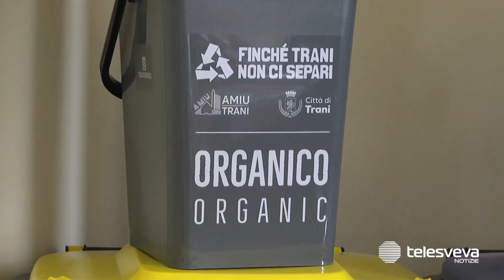Lavaggio bidoni e conferimento: società di servizi in difficoltà per i “ritardi di Amiu”